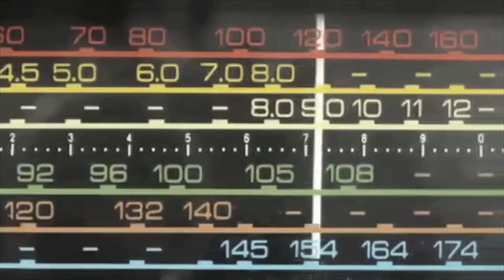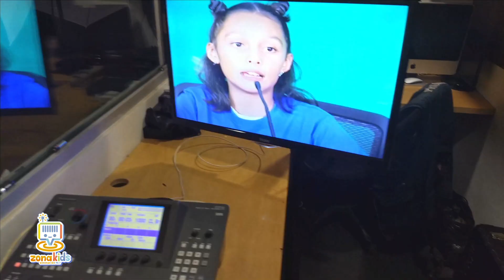CAMP KIDS TV 12